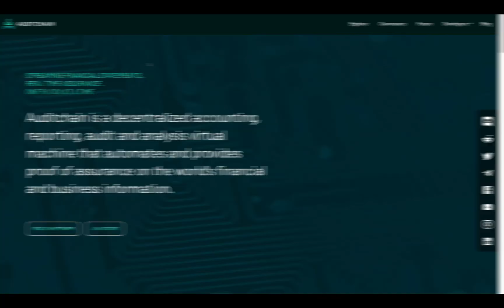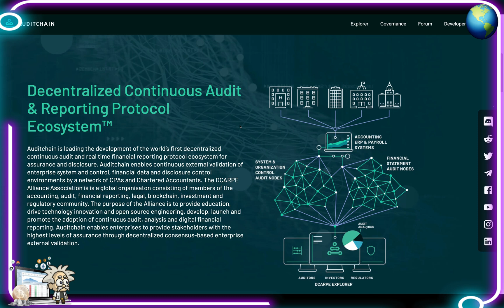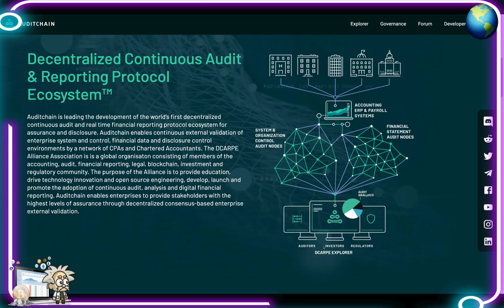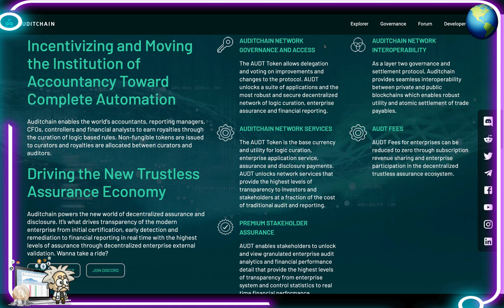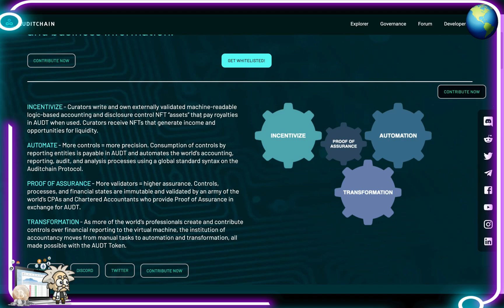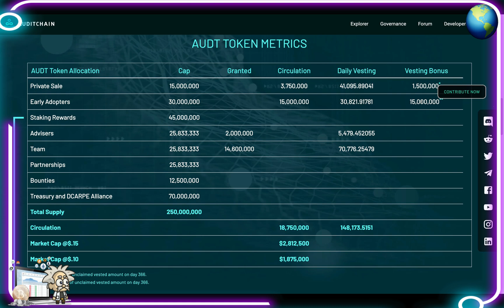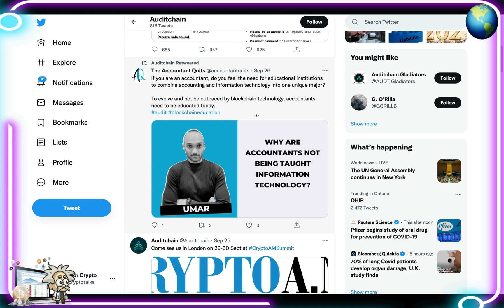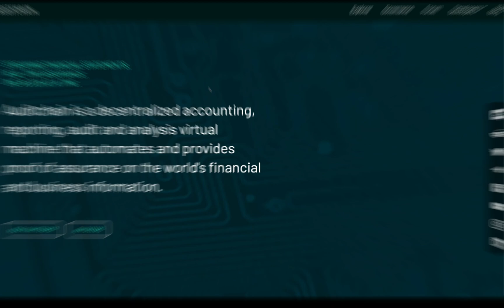CRYPTO CLASS: AUDITCHAIN | DECENTRALIZED ACCOUNTING | REPORTING | AUDIT | ANALYSIS | ASSURANCE PROOF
In this video, we are proud to introduce AUDITCHAIN.

"Auditchain is a decentralized accounting, reporting, audit and analysis virtual machine that automates and provides proof of assurance on the world's financial and business information."